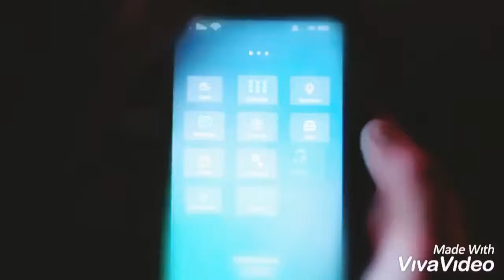Multicouples- Running home to you